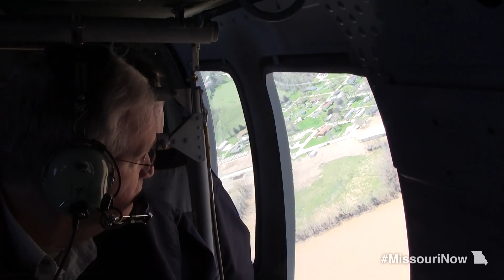Gov. Nixon surveys flooding along Mississippi River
On April 20, 2013, Missouri Gov. Jay Nixon conducted an aerial and ground survey of flooding in eastern Missouri and met with local officials in Clarksville, Mo.